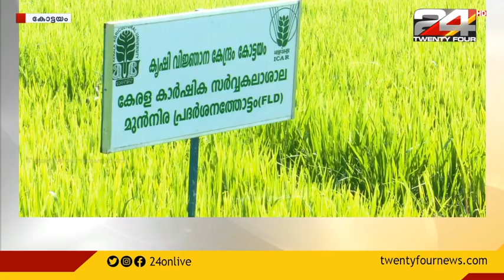കൊവിഡ് കാലത്ത് തൊഴിലാളികളെ കിട്ടാത്തതിനാൽ നെൽപ്പാടങ്ങളിൽ വളമിടാൻ പുത്തൻ സംവിധാനം